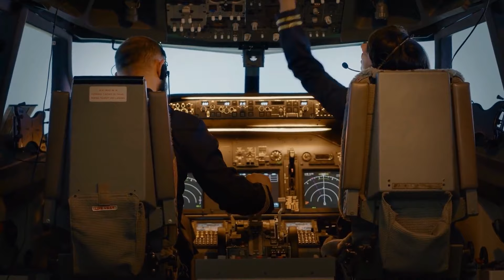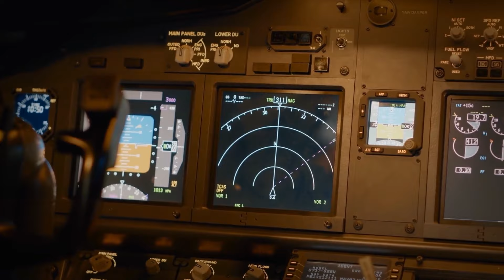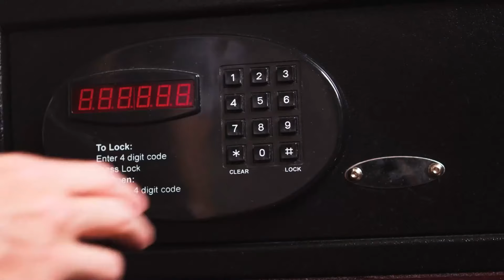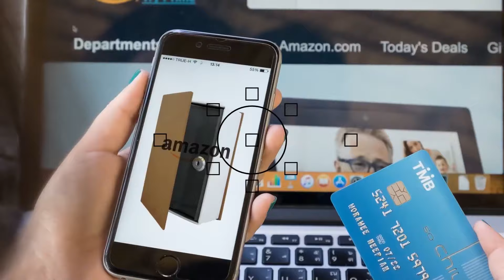20 Salvavita Trucchi per Potenziare il Tuo Gioco di Viaggio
Eleva la tua esperienza di viaggio con questi suggerimenti rivoluzionari! 🌟 Che tu sia un viaggiatore abituale o un esploratore alla prima esperienza, il nostro ultimo video svela "20 Trucchi Salvavita per Potenziare il Tuo Gioco del Viaggio". Dai segreti del confezionamento agli essenziali da portare con te, scopri come affrontare i tuoi viaggi come un professionista!